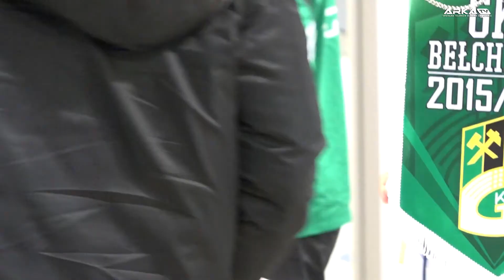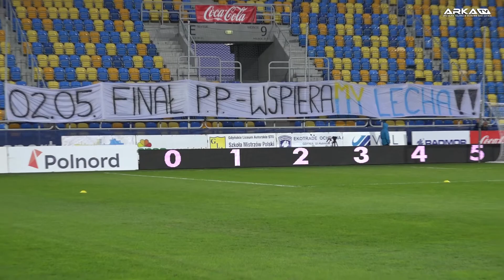Kulisy meczu: Arka - GKS Bełchatów (15.04.2016)